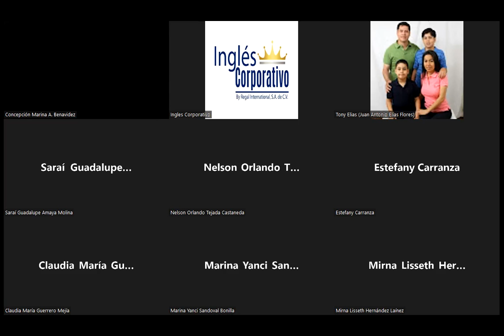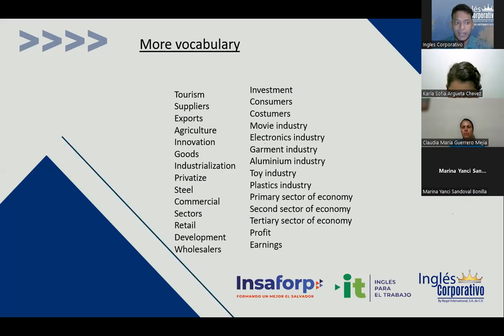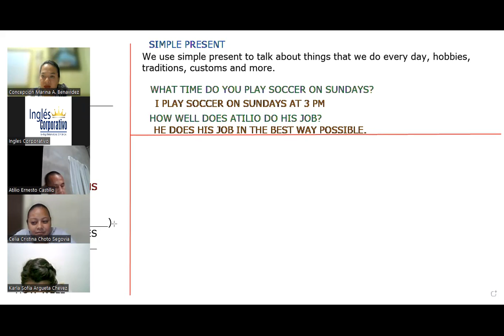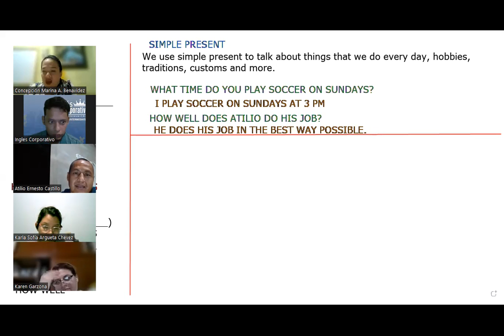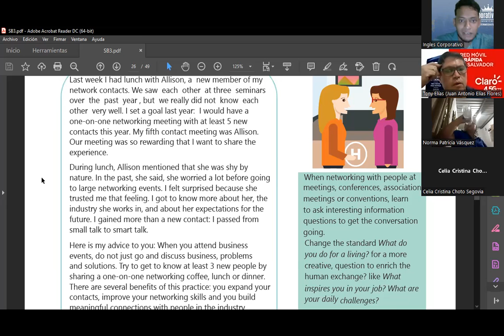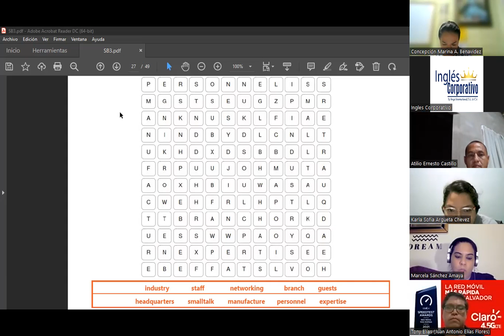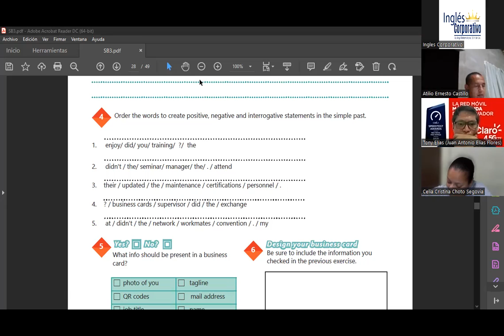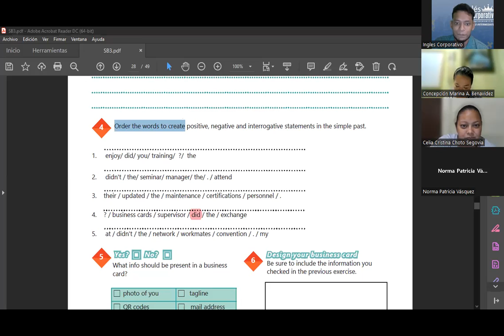Inglés Corporativo-13.08.2022-Unit 2 review and practice